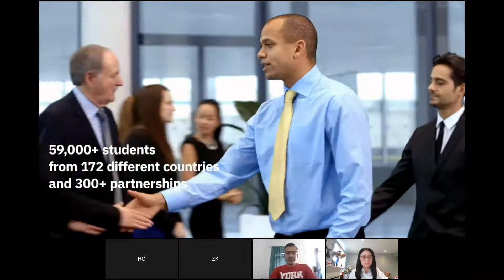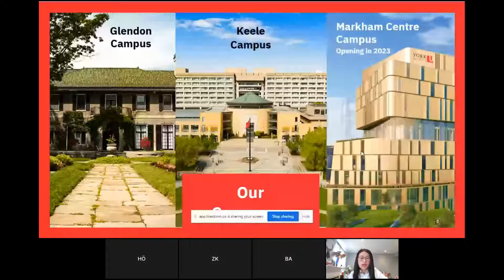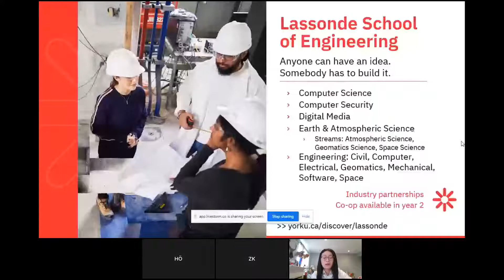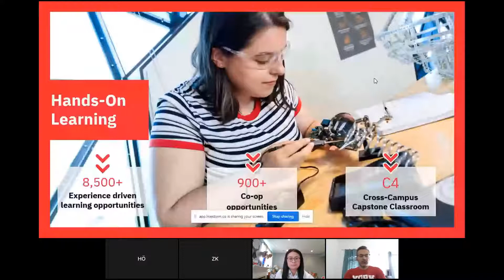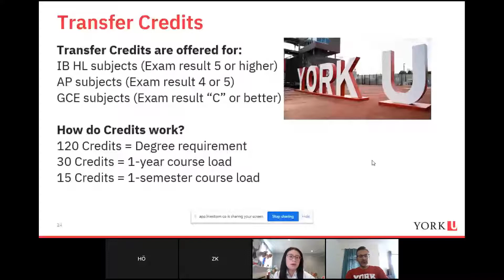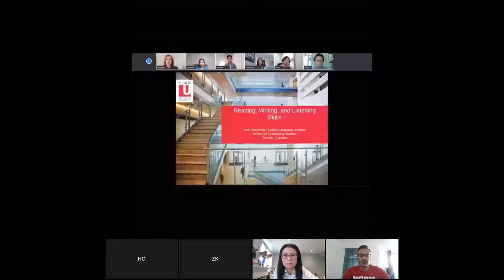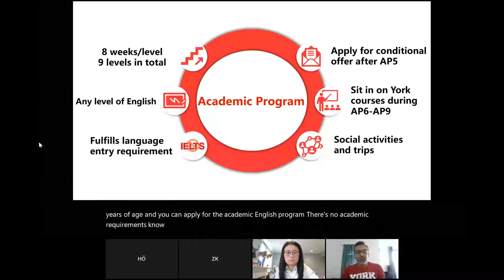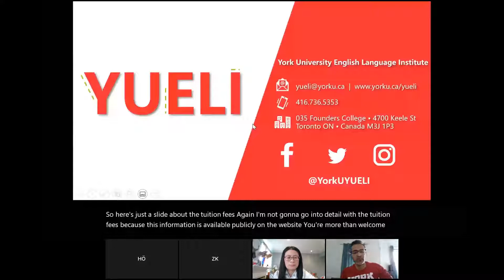Kanada'nın En Büyük 3. Üniversitesi York University'de Lisan, Sertifika ve İngilizce Dil Programları